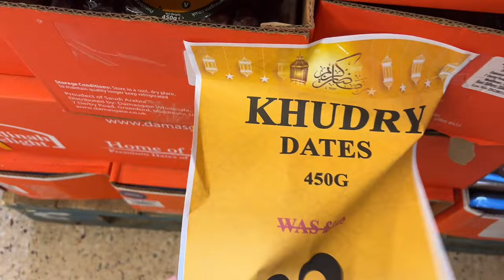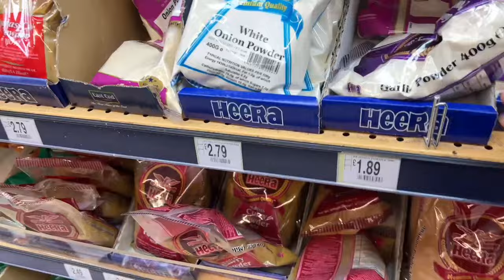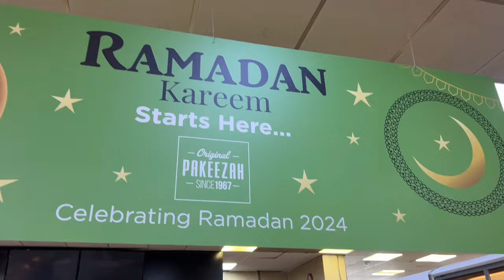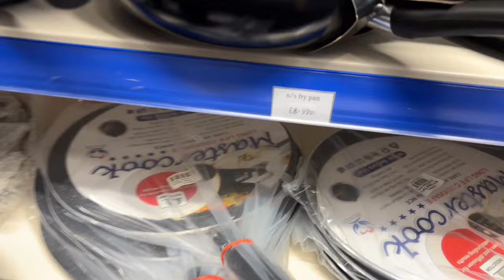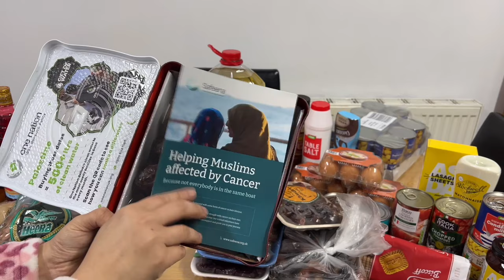Ramadan 🌙Grocery shopping haul 2024|Ramadan Grocery Shopping Vlog|Ramadan 🌙Special offer in uk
Hey everyone Im pakistani mom vlogger In today video Im sharing my Ramadan Grocery shopping haul 2024.pre ramadan preparation 2024 vlog Ramadan grocery shopping vlog 2024.Ramadan preparation vlog 2024

watch this videos:

Pre 🌙Ramadan  Preparation 2024 part 1|Ramadan 🌙preparation Vlog 2024|8 Make  and freeze iftar Recipe

Ramadan 🌙Preparation 2024|Pre Ramadan Preparation Vlog 2024 Part 2|Make and freeze recipe For Ramadan

Queries Solved:
ramadan grocery shopping haul 2024
grocery shopping
grocery shopping vlog
huge ramadan grocery shopping haul
ramadan grocery shopping vlog
pre ramzan grocery shopping
ramadan shopping
ramadan grocery
ramadan grocery complete
ramadan grocery shopping in uk
ramadan special offer in uk store
ramadan special offers in uk
ramadan grocery haul
ramadan offers 2024
My first grocery shopping vlog 2024
Amazing ramadan offers superstore
grocery haul
ramadan food storage ideas
ramadan preparation by maria
ramzan special recipes
low budget pre ramadan preparation
ramadan 2024
iftar preparation 2024
ramadan grocery shopping sistrology
ramadan food shopping
ramadan grocery list
ramadan grocery haul
Huge Ramadan Grocery shopping haul 2024
ramadan ke liye kitchen ki shopping karne gayi
Ramadan preparation 2024
pre ramadan preparation vlog 2024
ramadan preparation vlog 2024
ideas to save time in ramadan &kitchen organize
ramadn Grocery shopping 2024
pre ramadan grocery shopping haul
ramadan grocery
ramadan vlog 2024
ramadan shopping
ramadan decorations ideas
ramadan preparation for iftar
make and store ramadan recipes
indian mom ramadan grocery vlog
ramadan preparation 2023
ramazan grocery shopping
ramzan grocery shopping

huge grocery shopping for ramzan 2023
ramadan vlogs
ramadan preparation 2024
ram
ramadan preparation
ramadan decorations ideas
ramadan ki taiyari
ramadan home decorations ideas
Ramadan sale in uk
Grocery  shopping vlog 2024
Grocery Shopping Haul
2024 Pre Ramadan Grocery Shopping in uk
Ramadan Sale Shopping 2024
Besy Ramadan big offers
Ramadan 2024 Grocery shopping vlog
Ramadan Offer start In uk
Super market in uk
Ramadan grocery haul 2024
How i manage my budget in ramadan
Ramadan ki pheli shopping
ramadan shopping vlog
ramadan shopping vlog 2024
grocery shopping haul
ramadan shopping 2024
ramadan grocery haul
pakistani store in uk
special offers in store
Special Ramadan offer in uk store weekly grocery
ramzan ki shopping
grocery shopping for ramadan
ramadan vlog
grocery vlog
shopping haul
ramzan shopping

grocery shopping ramadan
ramadan food prep
happy ramadan 2024 ramadan preparation
ramadan ki grocery shopping
grocery price 2024
grocery shopping for ramzan
milion views grocery shopping
kitchen diary with iqra
ramadan recipes 2024
ramadan 2024
shopping vlogs
ramadan 2024
daily routine
2024 ramadan
indian mom ramadan vlog
nri mom vlogs
indian mom  in uk vlog
ramzdan grocery
Ramadan grocery shopping haul ramadan
8 useful ideas for ramadan preparation

ramadan offers
grocery shopping
ramadan offers in uk
ramadan preparatio
ramadan 2024
pakistani mom in uk vlogs official
uk vlogs
pakistani mom
pakistani mom vlogs uk
pakistani bazaar in uk
pakistani market vlog
ramadan offer london
ramadan in uk